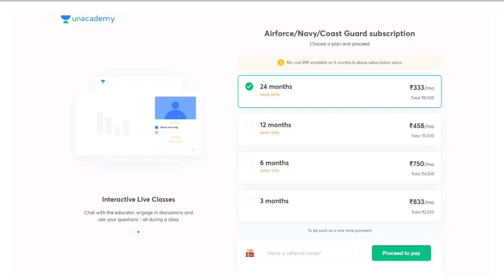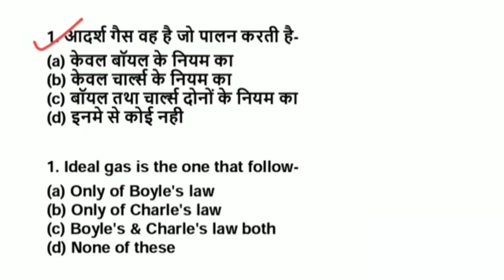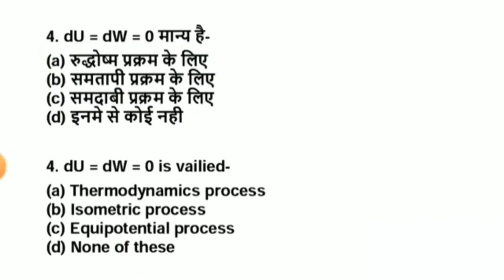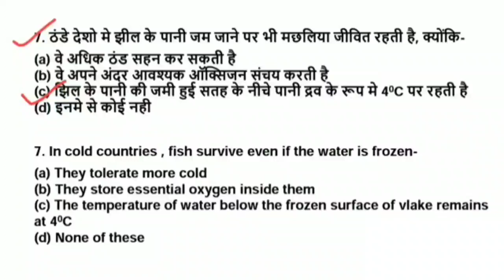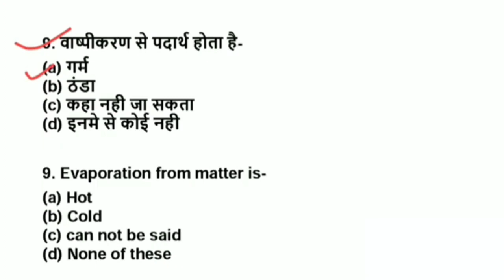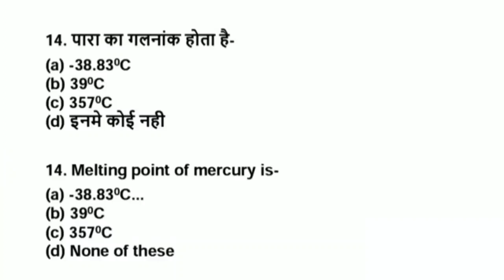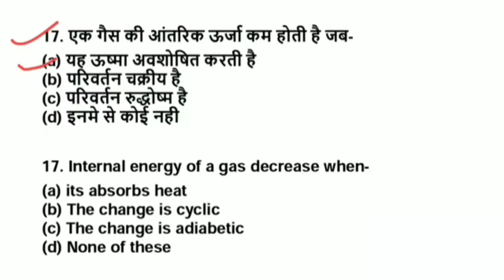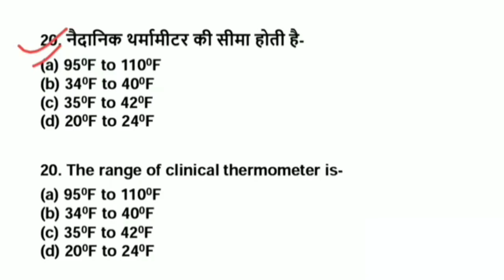Navy MR Previous Static GK Questions // SSR Gk // AA Gk // Airforce XY Gk Questions / Previous Paper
Dear Educator,

We are launching the NDA war games for last mile preparation of learners. Kindly watch the video and Explain the whole event using slides to the learner's in your all sessions using the above shared creatives. Thanks.